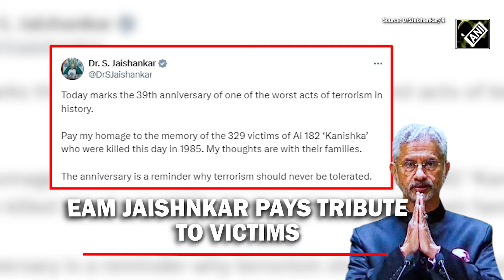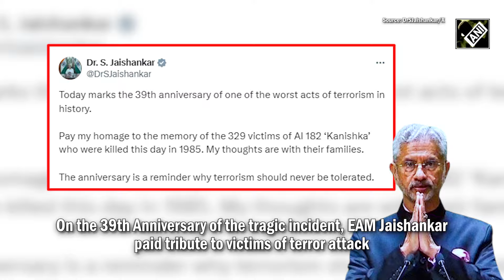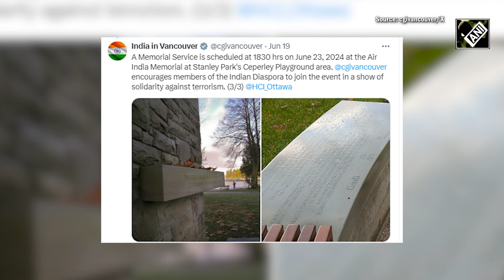“Anniversary a reminder…” Jaishankar recalls Kanishka bombing, days after Canada’s tribute to Nijjar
39 years have passed since one of the most heinous terror-related air disasters in civil aviation history. Montreal-New Delhi Air India ‘Kanishka’ Flight 182 was exploded with 329 passengers onboard in 1985. On the 39th Anniversary of the tragic incident, EAM Jaishankar paid tribute to victims of terror attack. Amid India, Canada diplomatic row, he asserted that anniversary reminds why terrorism should never be tolerated. The Consulate General of India, Toronto also announced to organise a memorial service for victims killed in the incident. As per Royal Canadian Mounted Police investigation is the ‘longest and one of the most complex domestic terrorism investigations’